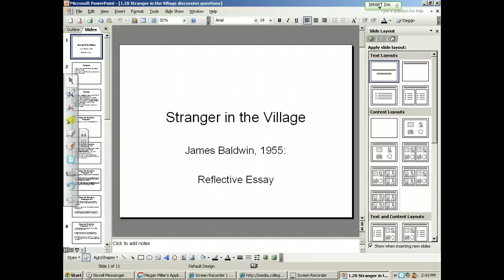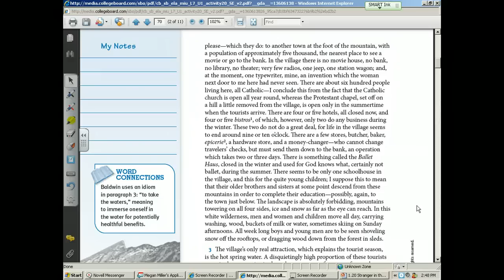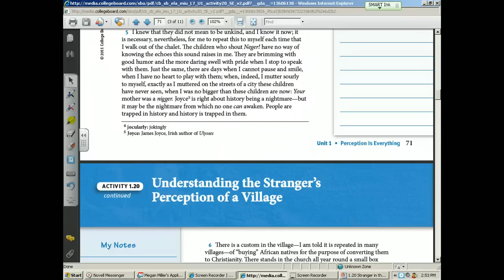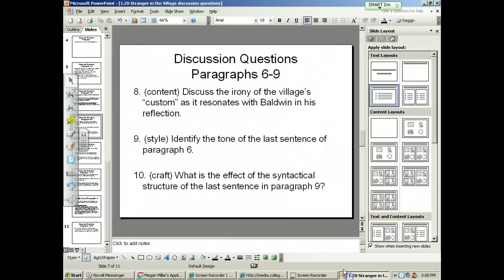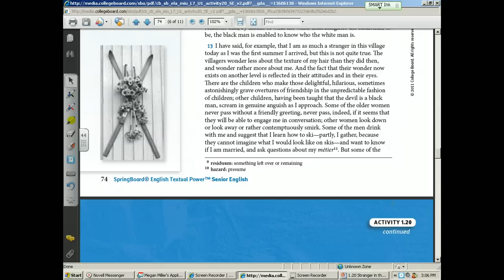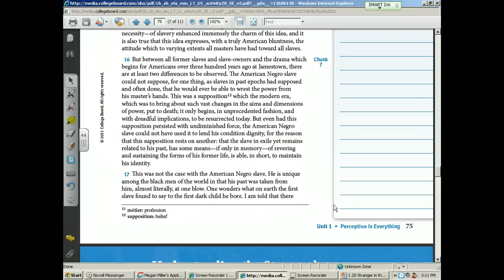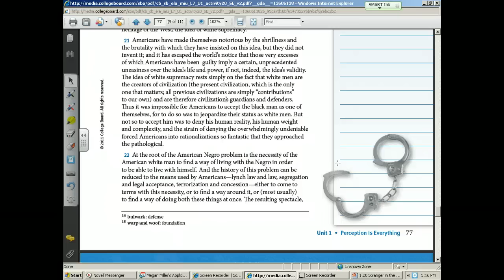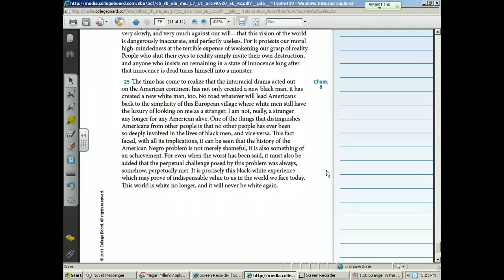Stranger in the Village Essay - SpringBoard English 12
1.20 SpringBoard reading and discussion questions.